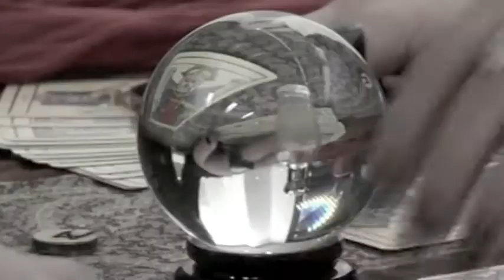Al Otro Lado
Un grupo de amigos se cuela de noche en la universidad para hacer una sesión de espiritismo, ¿qué los impulsa a ello? ¿cómo terminará? ¿cómo actúa la gente en situaciones extremas...? Vedlo vosotros mismos